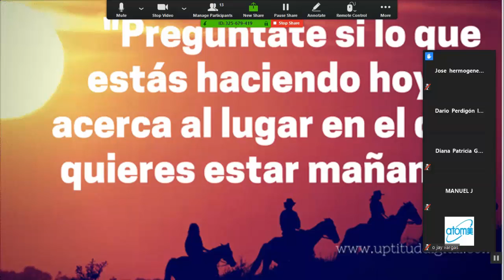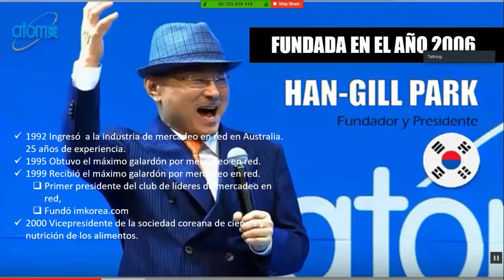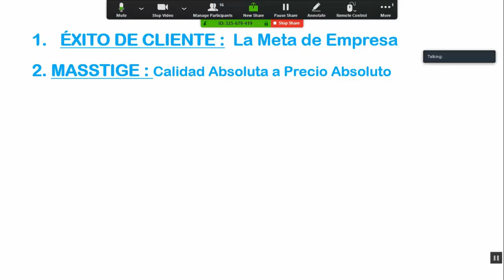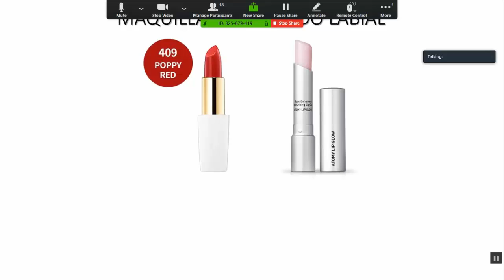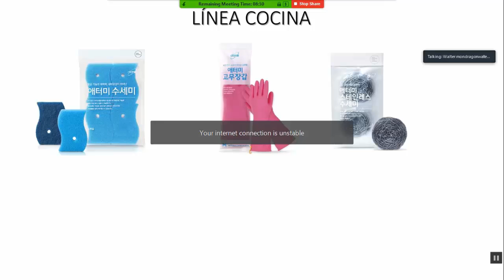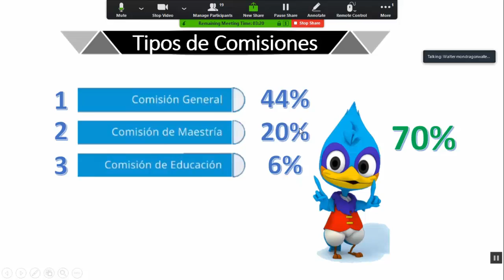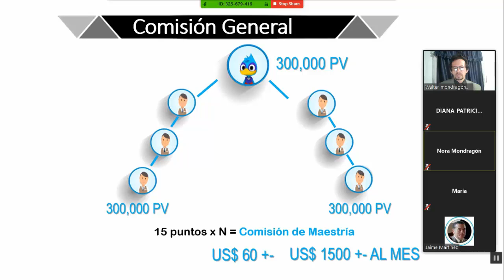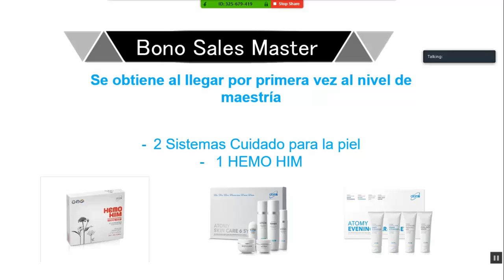Equipo trabajando con las herramientas Atomy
Este es uno de los espacios, el Zoom con que cuenta nuestro equipo para capacitarnos y aprender más cada día sobre este fantástico proyecto:Atomy